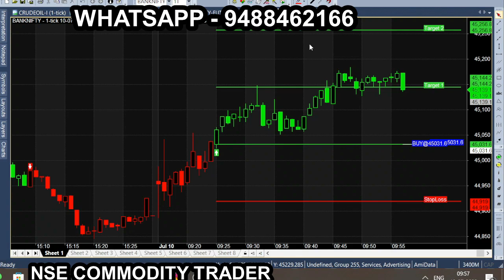1st 5 Minute Intraday Scalping Strategy || Nifty & BankNifty (90 Success Rate)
9.25 to 9.30 5 Minute earn 80 point up | 1 Minute Bank nifty scalping | Best Scalping